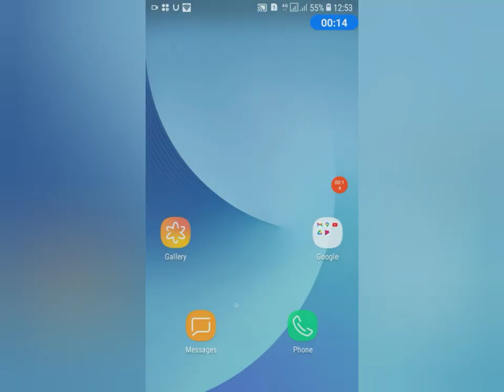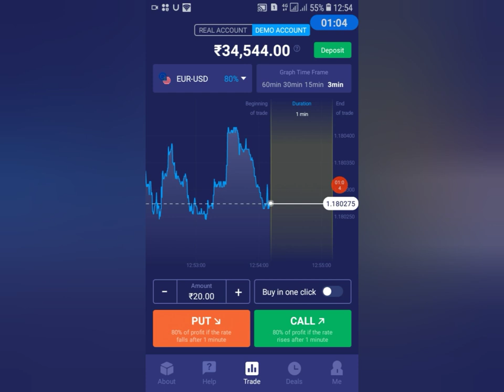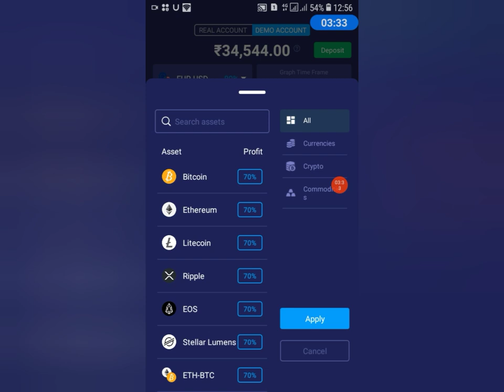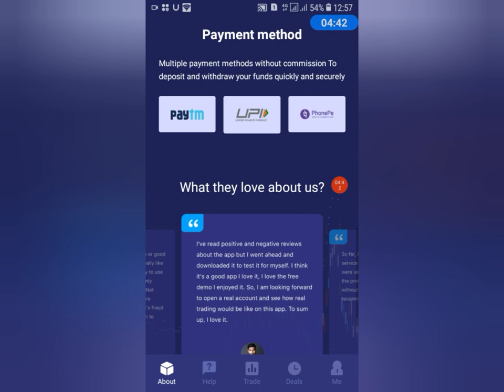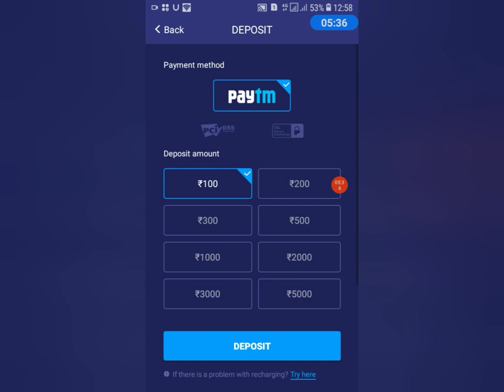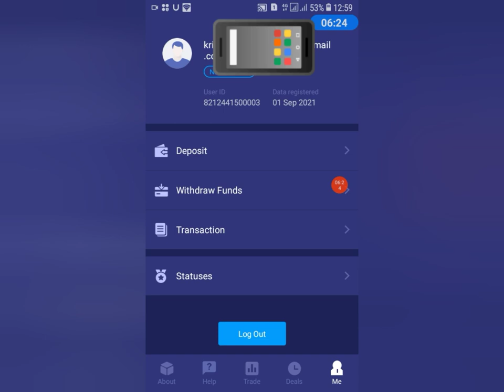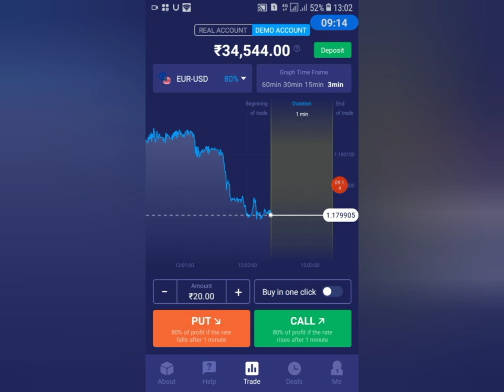Bric Trade app se pese kese kamaye. Bric trade online trading platform app.Bric Trade app real/fake.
Bric Trade app se pese kese kamaye. Bric trade online trading platform app. Bric Trade app.
Bric Trade app ek binary trade option pr based applications hai.
Bric Trade app real ya fake hai ya koi scam to nhi hai is video me hamne bataya hai.
Bric Trade app ko use kese kare ya use nhi kare . Kya bric trade app hamare liye safe and secure hai ya nhi is me video me bataya hai.
Bric Trade app se withdrawal kese kare and deposit kese kare .
Is video me bric trade app full review kiya hai and bric trade app ke baareme complete information di hai.
Bric_Trade-_online_trading_platfrom
Bric_trade_app

👇👇👇👇👇👇👇No investment 2 app